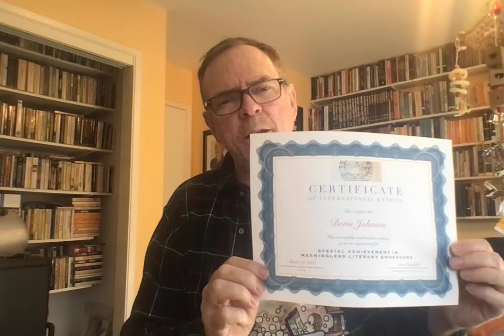If You Like TO KILL A MOCKINGBIRD You MIGHT Like McCullers's HEART IS A LONELY HUNTER: RGBIB 396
No quaaludes! Whatever I tell you otherwise! (Come back, Grandma, and bring the kids with you!)

One of my favorite books from high school remains a pretty good read even when I'm at least a few years PAST high school... (maybe four).